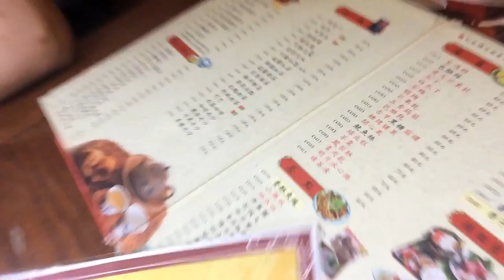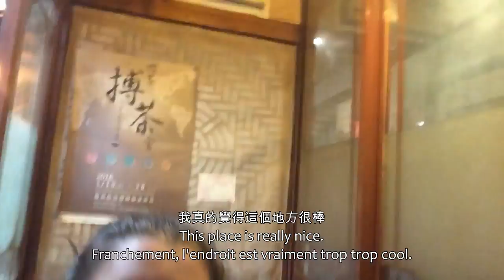茱莉花在台灣 #1 板橋茶屋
昨天跟朋友去板橋的茶屋覺得好特別 應該要跟大家分享一下~
逸馨园书香茶坊
No. 45號, Nanya East Road, Banqiao District, New Taipei City, 220

不要忘記訂閱羅~❤